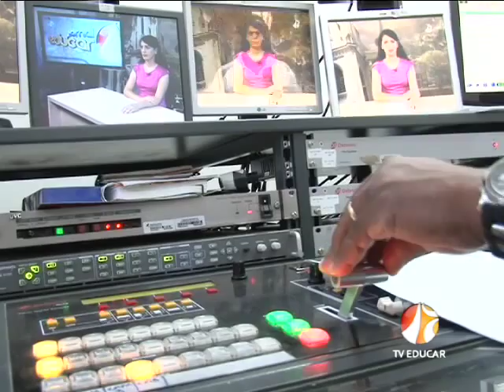30 03 TV Educar